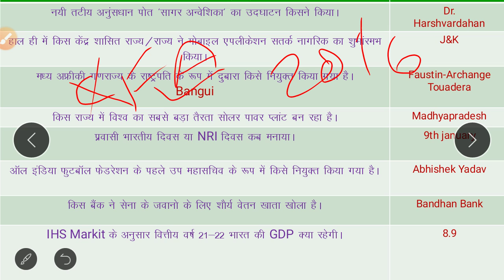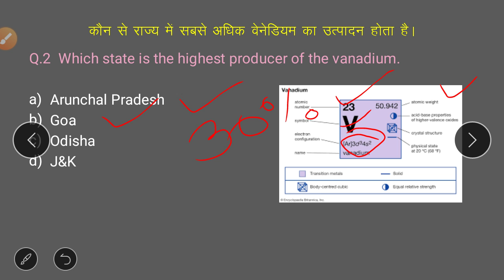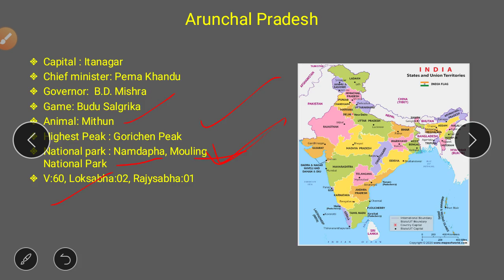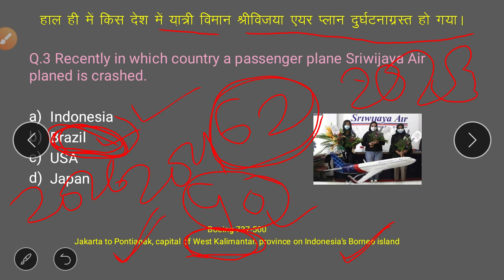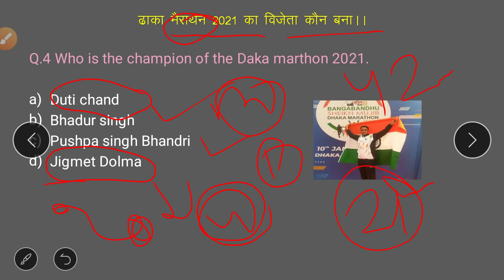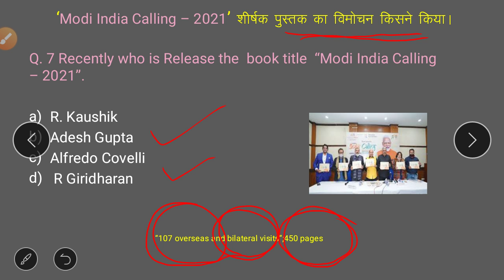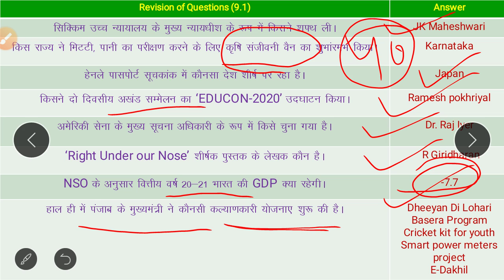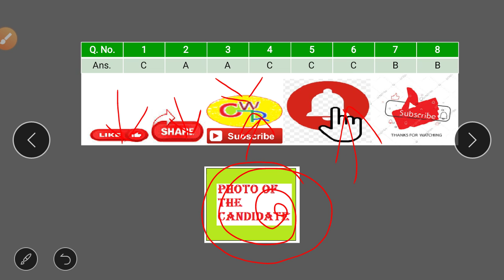इंडोनेशिया का हवाई जहाज बोइंग 737-500, 62 यात्रियों के साथ दुर्घटनाग्रस्त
Daily current Affairs for Railway,SSC and other state exam competition
Any query
Today’s topics that covered in video:
26 वें कोलकाता अंतर्राष्ट्रीय फिल्म महोत्सव (KIFF)
हाल ही में पुस्तक "मोदी इंडिया कॉलिंग - 2021" का विमोचन
 यात्री विमान श्रीविजय एयर प्लान दुर्घटनाग्रस्त हो गया
कौन सा राज्य वैनेडियम का उच्चतम उत्पादक है
डाका मैरथन 2021 का चैंपियन
कोविद -19 वैक्सीन के प्रशासन के लिए एक समिति के अध्यक्ष के रूप में नियुक्त किया गया है
किस संगठन ने स्पेस हीटिंग डिवाइस बुखारी बनाया है
प्रतिष्ठित जेजी नेगी युवा वैज्ञानिक पुरस्कार 2020